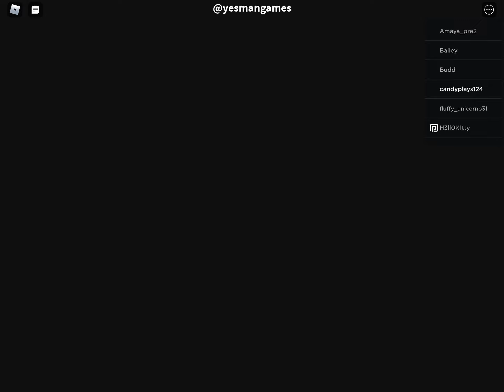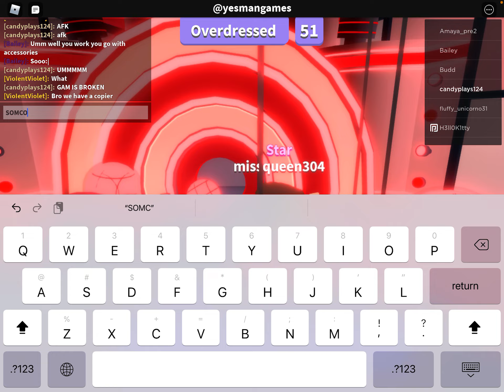i copied peoples outfits in dance off